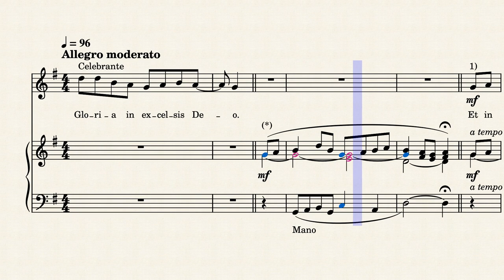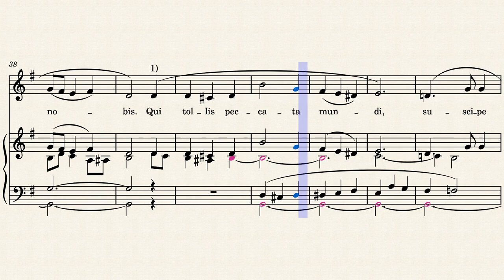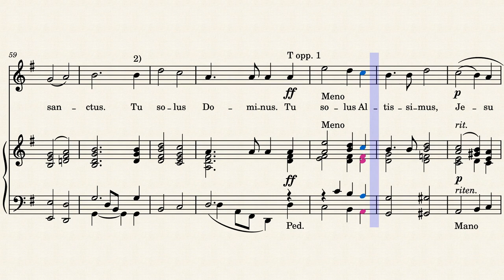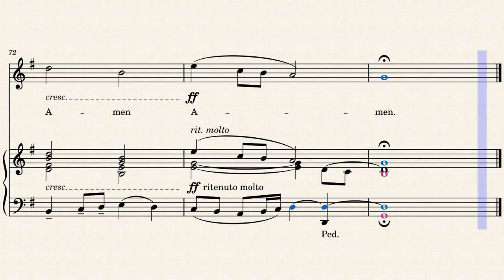Gloria in Excelsis Deo, F. Caudana, Arr. by N. Alloisio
Gloria a 2 voci dalla Missa "Laus tibi Christe" di Federico Caudana, primo organista e maestro di cappella della Cattedrale di Cremona. Da eseguirsi per il S. Natale.